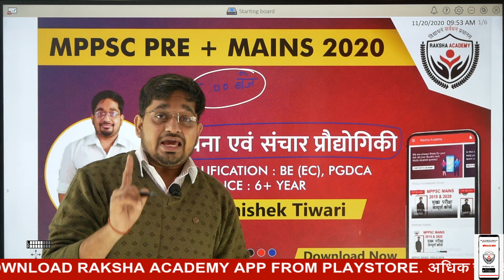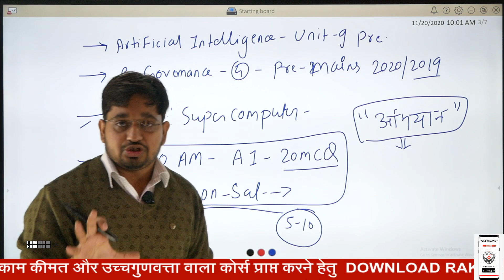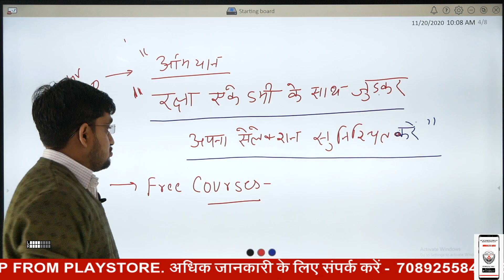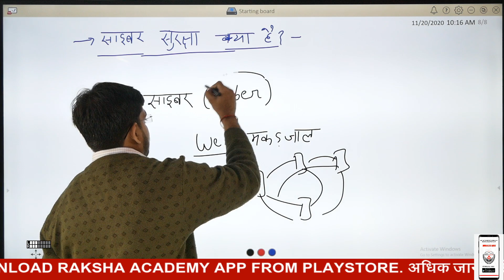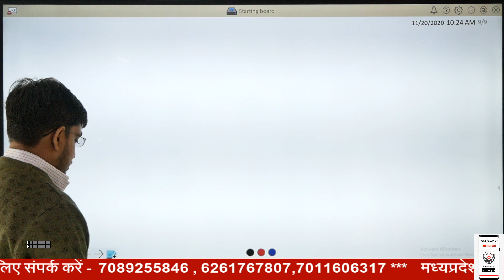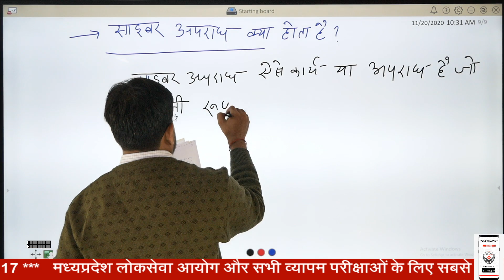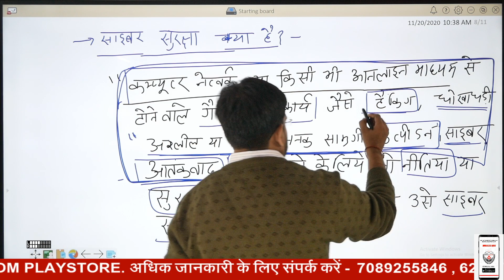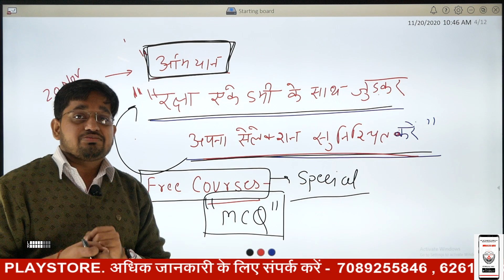🔴 MPPSC 2020 | CYBER SECURTY PART -1 | RAKSHA ACADEMY INDORE | MOST IMP TOPIC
अधिक जानकारी के लिए कोर्स लेने से पहले आप निम्न नंबर पर कल करके अपने सवालों का समाधान ले सकते है -

आप निम्न लिंक को खोलकर अब तक की कोर्स अपडेट देख सकते हैं , पूरे मध्यप्रदेश मे अब तक किसी भी संस्था के पास इतना कंटेन्ट उपलब्ध नहीं होगा,
आप खुद देखें और चेक करें -

कोर्स मे क्या है ?
-मध्यप्रदेश लोकसेवा आयोग प्रारम्भिक परीक्षा , मुख्य परीक्षा और इंटरव्यू क लिए पर्सनैलिटी डेवलपमेंट को इस कोर्स मे शामिल किया जाएगा।
-प्रारम्भिक परीक्षा की टेस्ट सीरीज ऐप्लकैशन मे उपलब्ध होगी ।
-मैंस के समय टॉप 100 बैच के टेलीग्राम ग्रुप के माध्यम से मैंस पेपर और उत्तरलेखन के लिए विशेष क्लास दी जाएगी।
- शत प्रतिशत पाठ्यक्रम को कवर किया जाएगा।
-ऐप्लकैशन मे पीडीएफ़ नोट्स दिए जाएंगे।
-मध्यप्रदेश मे एकमात्र विडिओ कोर्स जो एक साल की वैद्यता देता है और आप विडिओ जब चाहे और जितनी बार चाहें देख सकते हैं।
-इन एप विडिओ डाउनलोड उपलब्ध होगा ।

क्या है टॉप 100 ग्रुप -
-इस ग्रुप मे ज़ूम मीटिंग के माध्यम से समय समय पर आनंद सर और टीम के द्वारा साप्ताहिक चर्चा और मार्गदर्शन दिया जाएगा
-डिस्कशन ग्रुप को एक निश्चित समय के लिए ओपन किया जाएगा जिसमे आप अपने सुझाव , समस्या एवं  परीक्षा संबंधी चर्चा कर पाएंगे।
-कंटेन्ट ग्रुप मे आपको जरूरी पाठ्य सामग्री उपलब्ध कराई जाएगी ।
-आप हमारे ऐप्लकैशन के चैट या टेलीग्राम से आनंद सर और टीम से सीधे जुड़ सकते है । हम पूरी तरह उत्तरदायी होंगे।
-जो भी लोग इस कोर्स मे शामिल होंगे उनके सिलेक्शन के लिए हर संभव प्रयत्न किया जाएगा क्योंकि आपका सिलेक्शन ही हमारी सफलता है।
-आपको समय समय पर प्री , मैंस टेस्ट , पेपर लिखने और सॉल्व करने की कला भी सिखाई जाएगी , आपके मनोबल को हर हाल मे बनाए रखा जाएगा।

कोर्स लेने के पहले इन बातों को ध्यान से पढे -

सवाल – लाइव क्लास होगी या रिकॉर्डिंग और अगर जॉब में है तो कैसे देख सकते हैं?
जवाब- कोई भी क्लास लाइव क्लास नहीं होगी. क्लास रिकॉर्ड करके अपलोड की जाएगी . हर क्लास के साथ उसके नोट्स आपको एप्लीकेशन में ही मिलेंगे. आप सभी कभी भी और कितनी बार भी क्लास को देख सकते है. जॉब वाले लोग अपनी सुविधा अनुसार जब चाहे अपनी तैयारी कर सकते हैं, एक भी क्लास मिस नहीं होगी.

सवाल – क्या ऑफलाइन डाउनलोड है? स्पीड और नेट क्वालिटी को सेट किया जा सकता है?

जवाब - हाँ  आप एप्लीकेशन में ही क्लास डाउनलोड कर पाएंगे लेकिन अगर अपने किसी और को अपनी ID दी और अधिकतम एक  Mobile or 1 Tablet or 1 PC मे ही लोग इन कर पाएंगे और डाउनलोड सिर्फ एक डिवाइस में ही दिया जायेगा. अगर इस से ज्यादा IP पर लोगइन पाया  जाता है तो  आपकी ID हमेशा के लिए बंद की जा सकती है.

सवाल – Validity क्या होगी?
जवाब – ये कोर्स १ वर्ष तक वैलिड रहेगा.

सवाल – रोज कितनी क्लास आयेगी?
जवाब- ,  हर रोज आपको टेलीग्राम या एप्लीकेशन के माध्यम से क्लास अपडेट की जानकारी मिलती रहेगी.

सवाल – क्लास किस प्रकार कोर्स को कवर करेंगी?
जवाब – हम यूनिट के हिसाब से क्लास आगे बढ़ाएंगे, ताकि अधिकतम नंबर जल्द से जल्द कवर किये जा सकें.

सवाल – रिफंड होगा?
जवाब – नहीं, क्योंकि आप पहले ही आनंद सर की क्लास के डेमों लें, गुणवत्ता को देखें , उसके बाद पूर्णतः संतोष के बाद ही कोर्स लें, इस कोर्स में किसी भी प्रकार का रिफंड नहीं दिया जायेगा. हमारे youtube चैनल पर बहुत से विडियो फ्री भी हैं, आप उनको देख के ही आप कोर्स लें, न किसी भ्रम में आप किसी के कहने से कोर्स लें, पहले पूरी तरीके से जाँच , परख लें, हमारी कीमत बहुत कम है , इसलिए रिफंड हमारे लिए नामुमकिन होगा